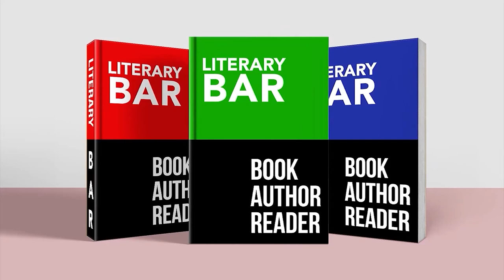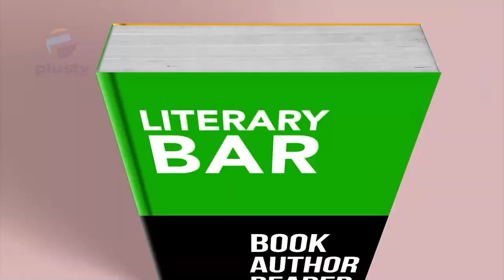The Hebrew Origin of the Yorubas and Igbos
Join us on today's Literary Bar episode with Chinedu Dibiah Nwangha. A Special Guest Pastor Olalekan Abiola-Kushein an Author/Sunday Sunday Teacher/Counselor